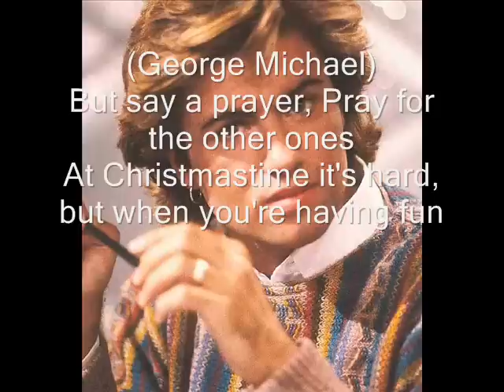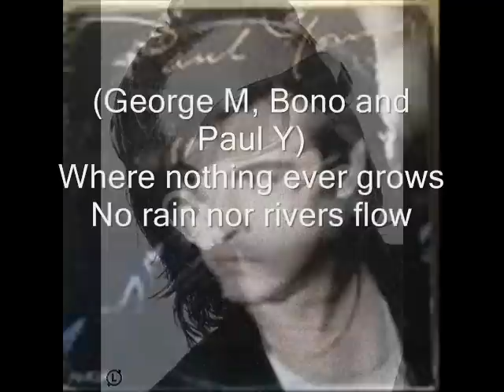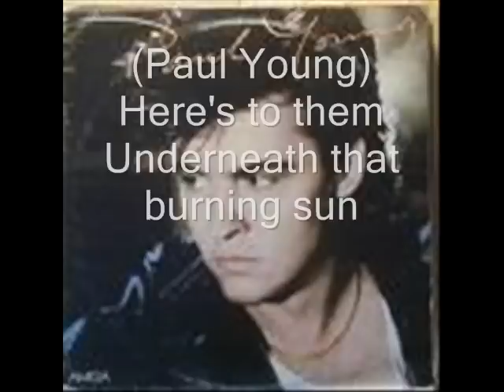Band Aid - Do they know it's christmas lyrics (DESCRIPTION UPDATE)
UPDATE: 9th December 2014

I'm sick and tired of useless people commenting and posting arguements about the background on how this song was made and its lyrics with reference to Africa. Most of the time its people who were born in them places who argue with this below. Its becoming a heated topic towards christmas, and YOU should think of people who are watching this video to have to read this crap and rubbish posted on my video!
From now on, any comment below with this crap and rubbish of 'Oh it didn't help africa' or ANYTHING with jokes relating to issues around this video, YOU'RE BANNED AND BLOCKED from commenting on ANYTHING I post. I made this video for families and people to play at christmas AS A HAPPY TIME!!!
Thank you all for reading and for those who respect my views. Back off now if you're going to comment rubbish below. If you want to have a discussion with someone about rubbish already seen below, go away and discuss it away from my video.

To prove my point about this, a number of comments have been removed, and 3 individuals have been blocked. If you're one of those, Have a good day, 'Feed the world with your rubbish elsewhere'.
On the days I may not be online to deal with this crap, please report comments as spam or mark it anyway possible so I can tend to the matter in a way that's safe for you all.
To some 'Preyo' girl who commented, I couldn't tell by their profile picture or the line going through their name when the comment was blocked, I didn't see your comment, TOO BAD, I can't see in future. XD but to answer, I only saw 'I don't care if you remove this comment', Oh well, I removed it, and if you keep coming back, proves you care to check. If you truly don't care, go away and do everyone a favour, have nothing to do with this for the rest of your life.
Palkia792

Well here are the lyrics to
Band Aid - Do they know it's christmas .
There are pictures with a person who's turn it is to sing.
I took a hour making this video.
Well basically the credits mean as your watch this video, you can watch it every day from the day you watch to christmas day.

Hope you all have a wonderful christmas this year